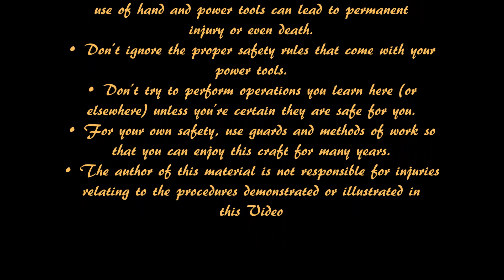Diamond shapped platter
I turn a diamond shaped Cherry platter and discuss tool danger awareness